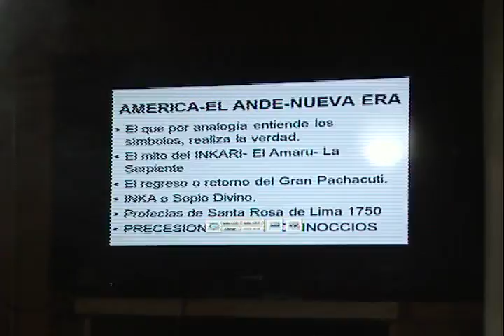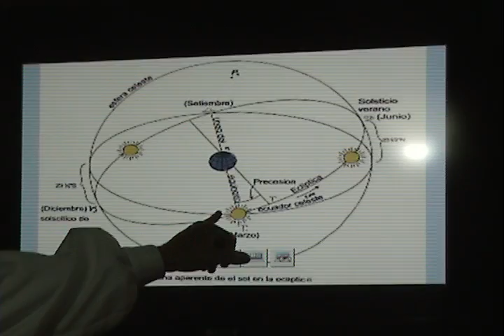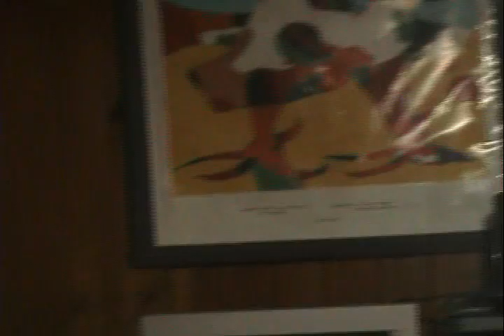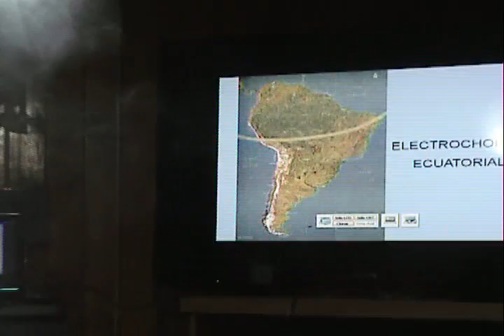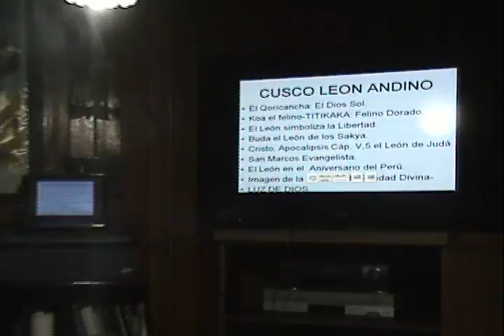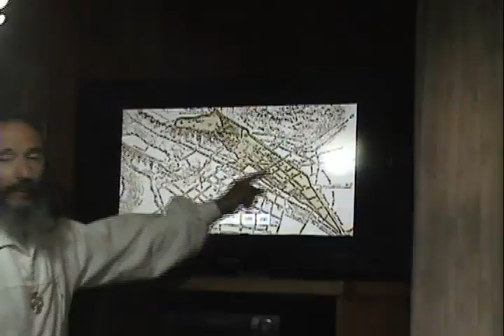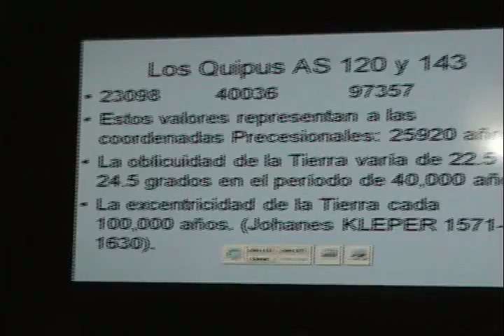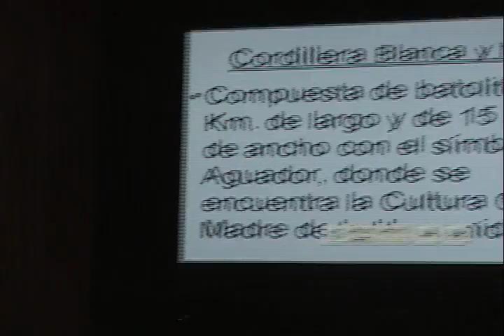Electrochorro ecuatorial 2012 (1/2) - Maestro Eugenio Area Pazos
Charla realizada el 15 de enero de 2012 en Castro, Chiloé (X región de Chile)

Acerca del maestro Eugenio Area:
- Nacido en  España, Marin  Pontevedra. Realizó sus primeros estudios en su ciudad natal. Su segundo nacimiento, a nivel espiritual fue en Chimbote  Perú 1966 en el  seno de la Gran Fraternidad Universal.
- Técnico  en  Artes  de Pesca, renuncia a su profesión y se entrega a la noble tarea de Reeducación de la humanidad a tiempo completo en  los  primeros años de su  juventud como  Prof. de Gimnasia Yoga  y  Judo.
- Dr.  en  Mathesis de la  Facultad de Altos Estudios Iniciáticos de la  Asociación Mundial del Saber.
- Instructor de Yoga, Gimnasia psicofísica y Judo.
- Práctica y docencia en áreas como iriología, psicología, astrología, reflexología, reiki, kisiología, quiropraxia, programa corporal tailandes, meditación.
- Conferencista con 51  charlas de bien público.
- Instructor Holístico de la Asociación Mundial del Saber